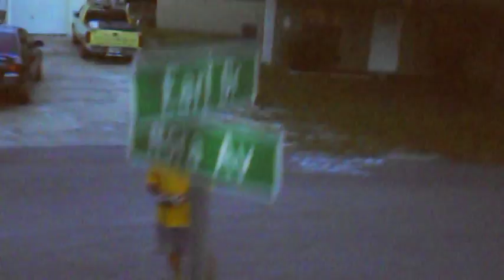Learning to fly drone school of hard knocks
Second outside flight of my Syma X5C drone just before dark and testing out the camera